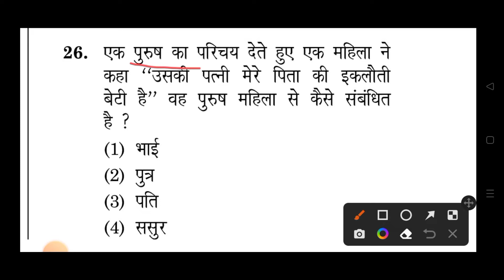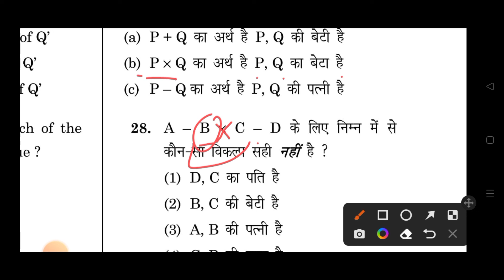cmss exam important reasoning || cmss exam question || medha chhatravritti pariksha 2022